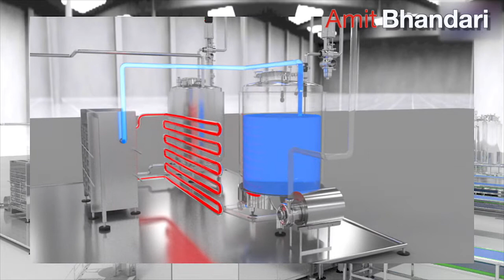Milk & Cheese Automation Process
Industrial  Automation Process (Cottage Cheese Manufacturing Plant) In depth Process explained using 3D Prototype Testing and fluid advancement demonstration throughout the entire Automated Machine Process systems. Detailed to-scale Modeling and Bi-Rotational Coagulation Systems explained through 3D Fluid Dynamics systems and computational fluid systems.